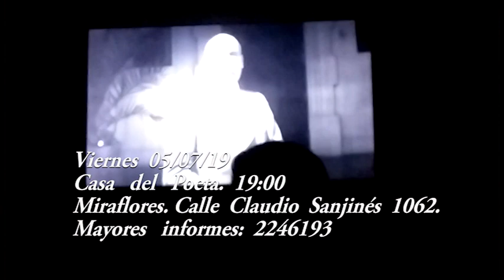CRITICA GUERRA DEL CHACO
Este es un metraje de la Guerra del Chaco, filmado por Luis Bazoberry, se puede decir que es un documento histórico de Bolivia sobre el conflicto con Paraguay, se dice que fue estrenado en 1972, después se hizo una restauración de lo que se pudo salvar de este material. Esta muestra es de una función en la casa del poeta el pasado 28 de junio de 2019, sin duda un aporte valioso para el cine boliviano